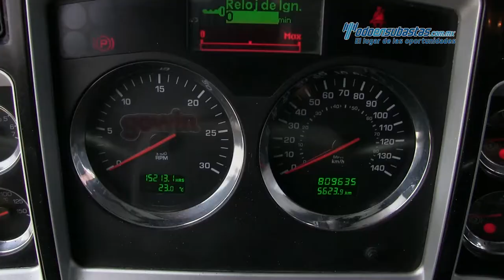Kenworth • T660 Cummins ISX 450 HP Fuller 18 Vel 2012 • 836450